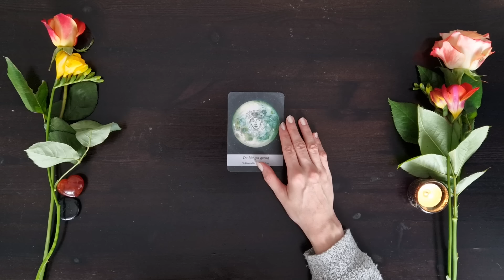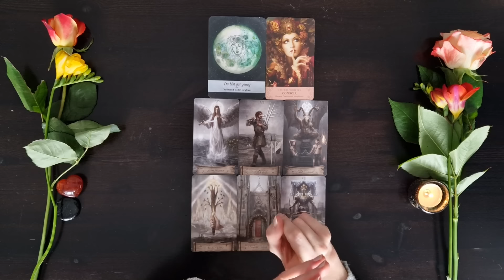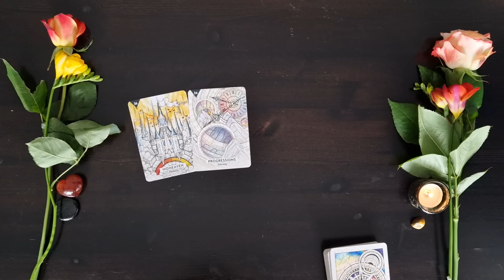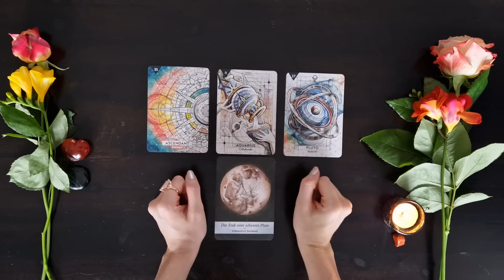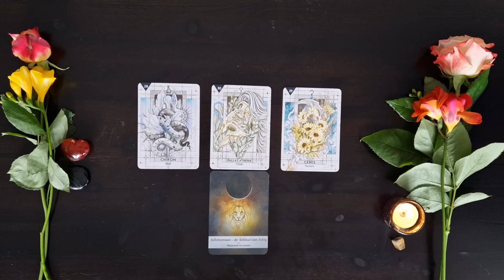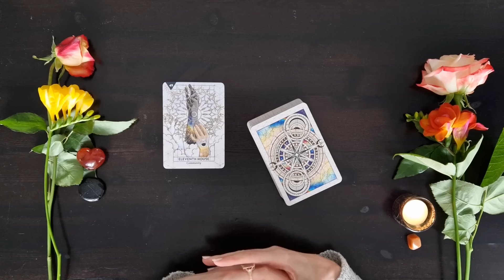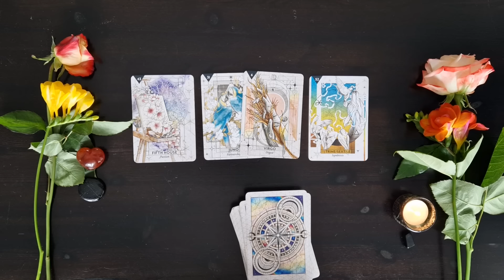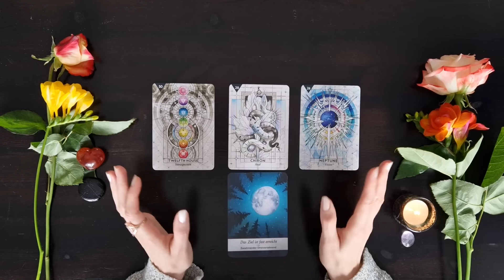ALLE STERNZEICHEN | März 2024 ♈♉♊♋♌♍♎♏♐♑♒♓Detailliert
In diesem Orakel für den Monat März 2024, gehe ich im Detail auf alle Sternzeichen ein, was euch erwartet.

00:01:15 Alle Sternzeichen März
00:18:02 Widder
00:25:15 Stier
00:33:46 Zwillinge
00:43:15 Krebs
00:52:03 Löwe
01:01:35 Jungfrau
01:11:35 Waage
01:18:46 Skorpion
01:26:51 Schütze
01:35:25 Steinbock
01:45:46 Wassermann
01:51:36 Fische

✨NEU: Schriftliche Horoskope
Jetzt Jahresprognose für 2024 🎆buchen:

Elvira 💛

Verwendete Kartendecks:

Moonology Das Mond Orakel

Starcode Astro Oracle

Die Kraft der Göttinnen Orakel